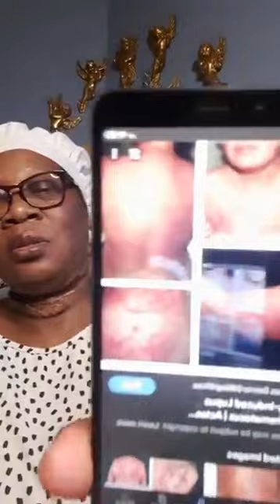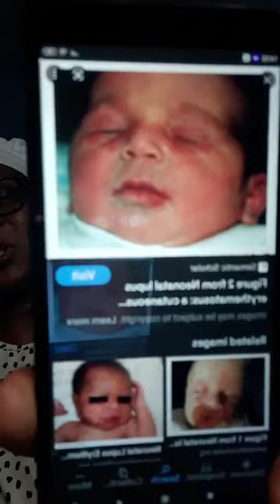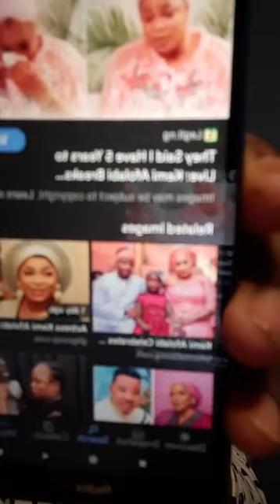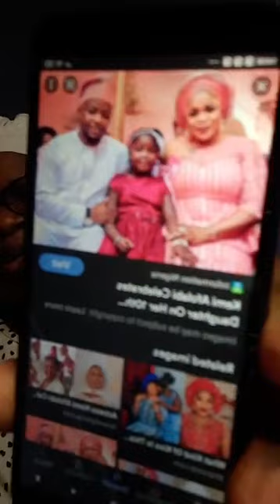KEMI AFOLABI, 5 YEARS TO LIVE IS NOT YOUR PORTION SAYS OLOMOPLENTY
LUPUS IS A VERY BAD DISEASE. IS AS BAD AS CANCER IF NOT MORE. YES MEDICALLY THEY CAN RIGHT YOU OFF LIFE BUT WITH A GOOD HERBAL TREATMENT YOU CAN OVERCOME IT AND ENJOY A SOUND LONG HEALTHY LIFE. CONTACT OLOMOPLENTY FOR YOUR SPIRITUAL AND HERBAL TREATMENT.

I ONLY PUT IN MY MAXIMUM GOD DOES THE HEALING. IRE OOO